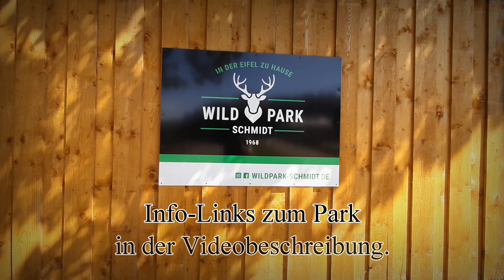Wildpark Schmidt - Rundgang im Sommer 2020 - Tierpark Schmidt Nideggen Eifel - Wildlife Park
Im Sommer besuchten wir den Wildpark in Schmidt in der Eifel.

Der Park hatte durch schwere Sturmschäden zu leiden und kämpft nun auch noch gegen den Corona Lockdown an, durch einen Besuch unterstützt Ihr den Park bei seinem Wiederaufbau.

Bei unserem Besuch hatten wir noch ein paar Einschränkungen durch den Sturm und natürlich durch die Regeln der Corona Pandemie, wir finden aber, dass der Park sich alle Mühe gibt um den Besuchern das Bestmögliche zu bieten.

Natürlich werden wir den Park auch im Sommer 2021 wieder besuchen um die Fortschritte zu sehen.